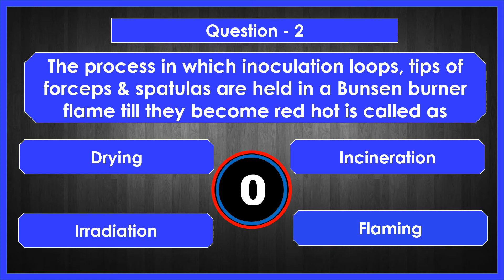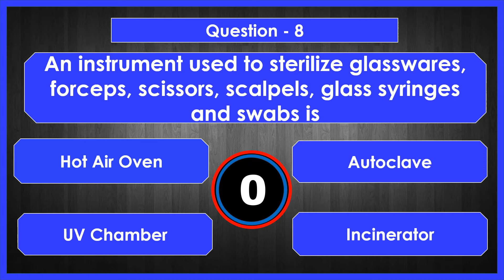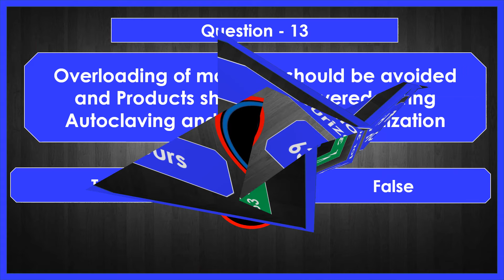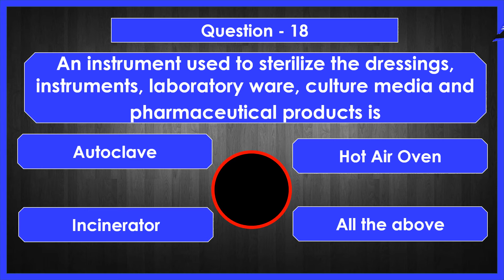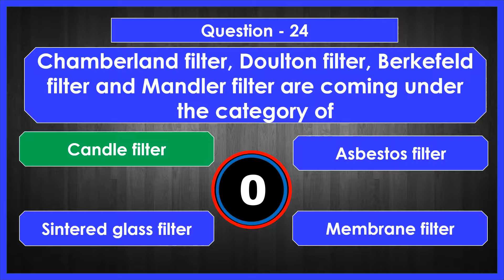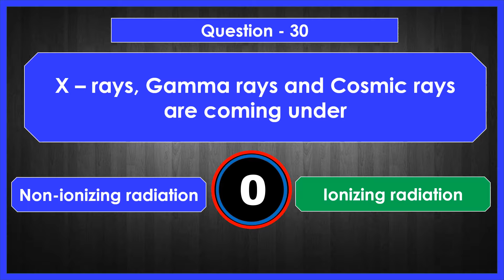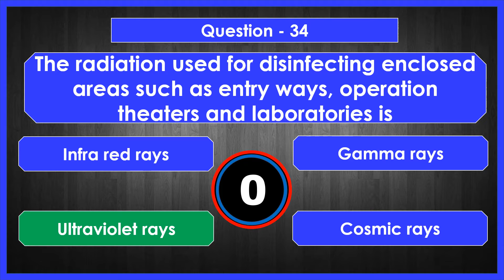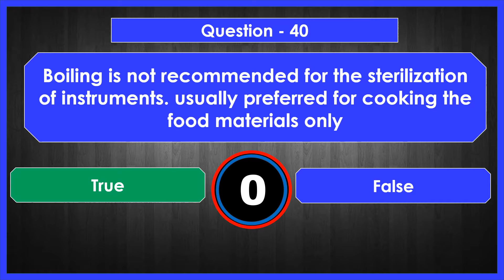QUIZ 13 - Sterilization by Physical method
"QUIZ 13 - STERILIZATION BY PHYSICAL METHOD" by Dr. P. Saranraj, Head, Department of Microbiology, Sacred Heart College (Autonomous), Tirupattur - 635 601, Tamil Nadu, India.